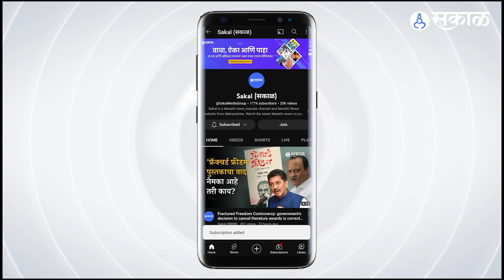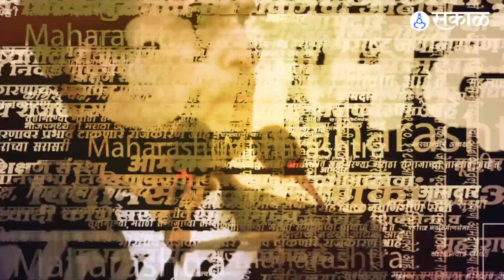Asad Encounter प्रकरणातील Umesh pal हत्याकांड प्रकरणचा इतिहास असा आहे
उत्तर प्रदेशातील पोलिसांसोबत झालेल्या चकमकीत अतीक अहमदचा मुलगा असद अहमद याचा मृत्यु झाला.पोलिसांच्या झालेल्या चकमकीत असद अहमद आणि शुटर गुलाम यांचा मृत्यृ झाला. उमेश हत्याकांड प्रकरणात दोघांचा तपास सुरु होता. मात्र हा प्रश्न पडतो की उमेश हत्याकांड प्रकरण नेमकं काय? तेच या व्हिडीओच्या माध्यमातून जाणून घेऊयात.